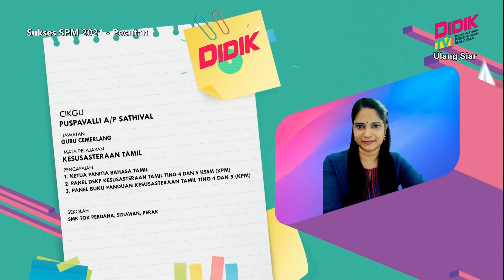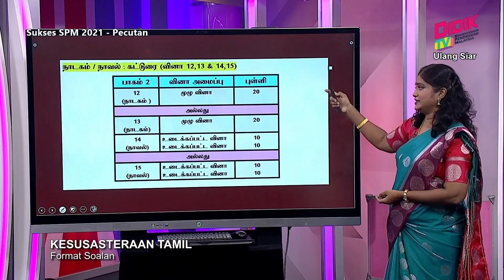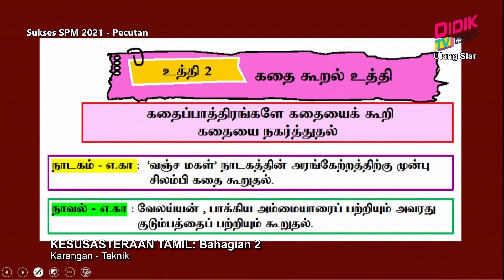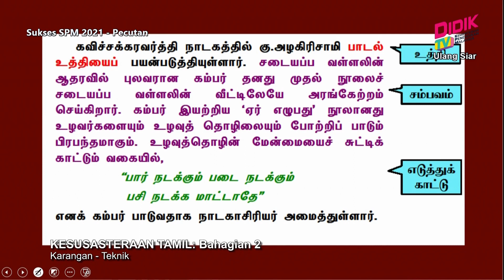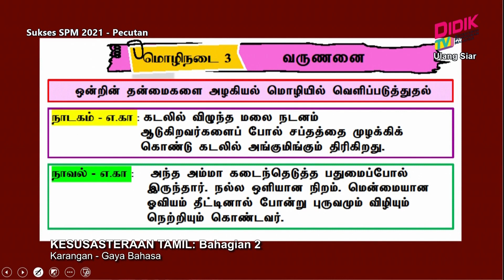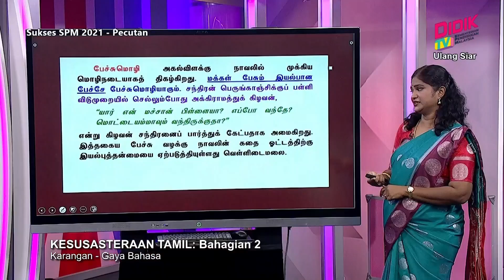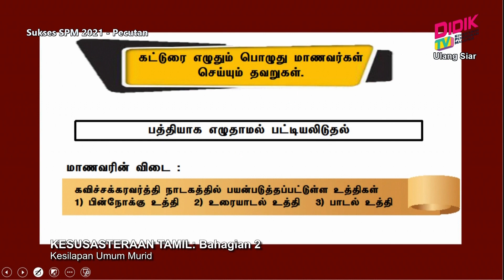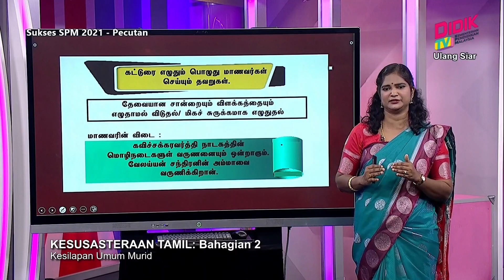Sukses SPM (2021) - Pecutan | Kesusasteraan Tamil [R]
Episod ini menyediakan perkongsian teknik menjawab karangan Bahagian 2 bertajuk teknik dan gaya bahasa drama dan novel dalam kertas Peperiksaan SPM (2021). Fokus utama slot ini adalah untuk memberi pendedahan kepada murid tentang cara menghuraikan teknik dan gaya bahasa drama dan novel dengan  memberikan fakta, contoh dan penerangan  yang lengkap untuk mendapat markah  maksimum.

Guru: Puspavalli A/P Sathival